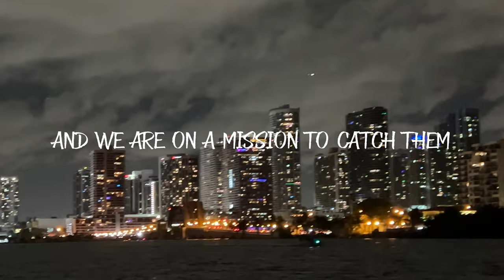TARPON Fishing: The Good & The Ugly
Tarpon fishing comes with highs and lows, jumps and acrobatics and a can be triumphant or humbling.  On this night I invited @305shorefishing7 on my boat to chase down some silver kings!
Snap: thehooksetlife